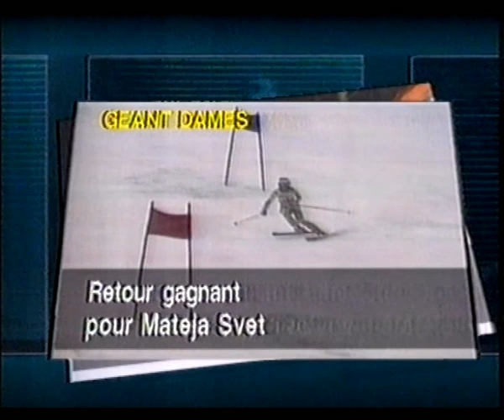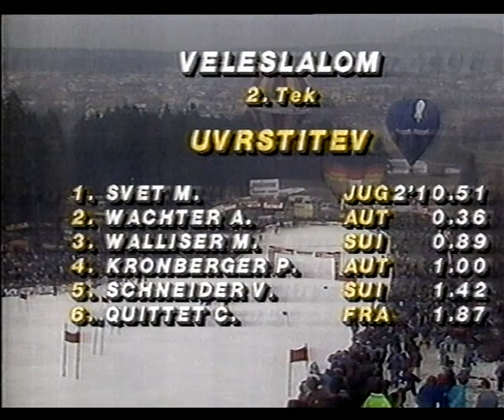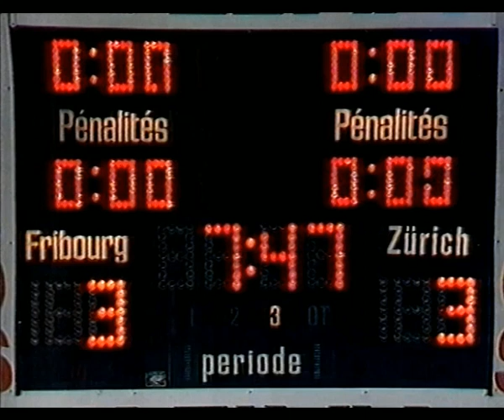FANS DE SPORT (Descente de Kitzbühel) - TSR - 20.01.1990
Émission des sports de la télévision suisse romande, au programme de ce 20 janvier 1990:

- Descente de Kitzbühel sur la Streif (Hahnenkammrennen) (Alpes, Tyrol, Autriche).
Pirmin Zurbriggen, Christian Ghedina, William Besse, Urs Lehmann, Atle Skaardal, Ole-Christian Furuseth, Armin Bittner, Günther Mader, Bernhard Gstrein.
- Slalom géant féminin de Maribor.
Mateja Svet, Vreni Schneider, Maria Walliser, Anita Wachter, Petra Kronberger, Micheala Gerg.
- Basketball, 16ème soirée du championnat.
- Tennis, internationaux d'australie.
- Rugby, début du tournoi des 5 nations.
- Hockey sur Glace, 32ème soirée du championnat. Fribourg Gottéron - HC Zurich.
- Football 1er tournoi international en salle de Genève, Bordeaux premier grand cru classé.

Suisse, Norvège, Allemagne, Autriche. Yougoslavie, Autriche, Slovénie.